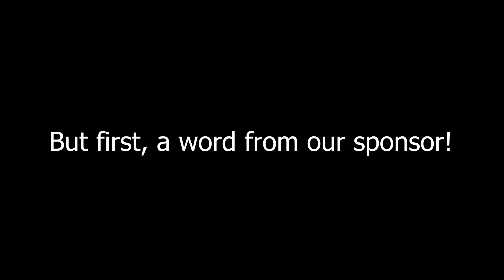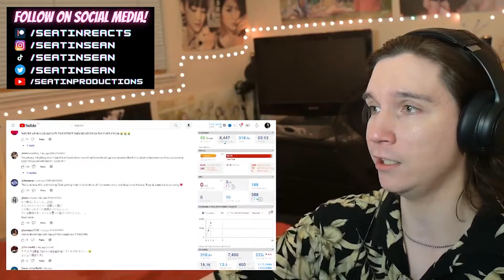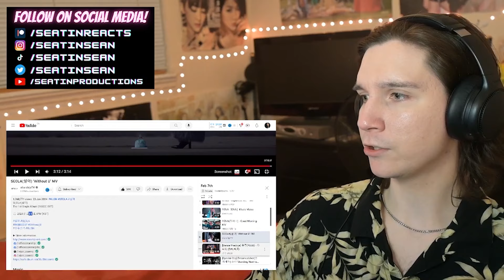DANCER REACTS TO K-POP | MOONBYUL, Billlie, YENA, SEOLA & YUJU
[REUPLOADED] @KlootBox is the FIRST and BEST fully KPOP subscription boxes full of Korean snacks and MERCH! Available in 18 different KPOP groups... OMG. limited boxes available!

Girl group/soloist special, featuring Moonbyul of MAMAMOO's "Think About,' Billlie's newest Japanese single "DOMINO ~ Butterfly effect," Yena's Japanese single "DNA" and Korean release "Good Morning," Seola of WJSN's "Without U," and Yuju's "Dalala" dance practice

0:00 Intro
2:28 Moonbyul "Think About" MV
6:49 Billlie Domino ~ butterfly effect MV
7:13 mbmbmbm ad break
7:46 domino time
17:00 Yena [DNA] Music Video
21:26 Yena "Good Morning" MV
25:27 Seola (WJSN) 'Without U' MV
33:05 Yuju 'Dalala' Dance Practice